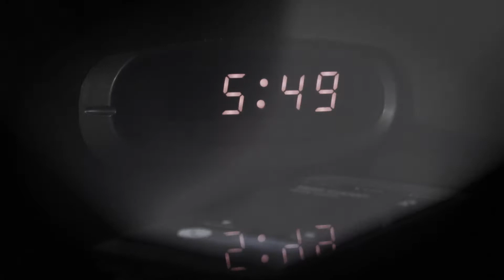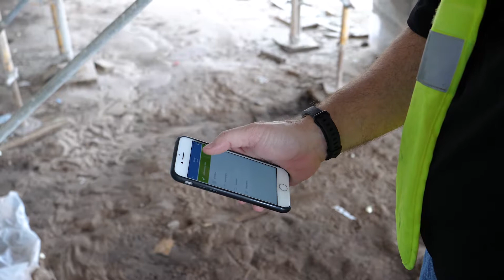Trimble LeanSight: Collaborative Planning That Just Works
In recent years, contractors have begun to implement numerous concepts within the look ahead and planning process to achieve greater execution on their projects. Largely based around the Lean concept and framework, these processes integrate pull-planning and effective communication and task ownership, making sure that everyone on the project team is up to date on all parts of the job.
Trimble Leansight embraces the best of these concepts, and adds seamless and intuitive collaborative features, digitizing the sticky notes and creating a single platform to ensure every trade and stakeholder has access to the same information, which fosters buy-in and drives project success.